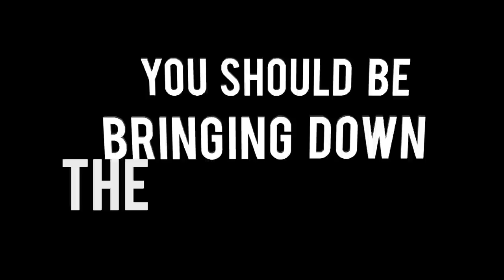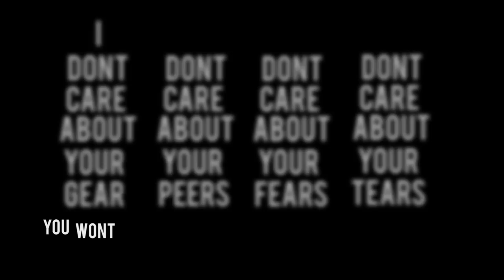Thee Faction - The Sausage Machine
a CMW film.